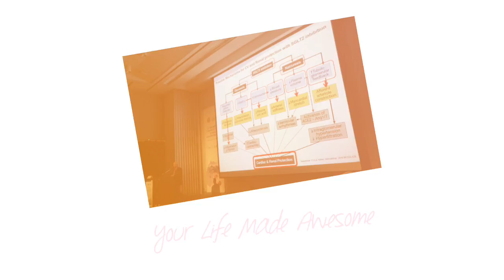May God take care my great mother in heaven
Healthy and happy.